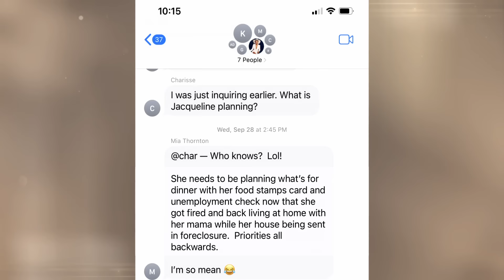Mia Thornton Does Not Hold Back in the Season 7 Reunion Part 3! | RHOP Sneak Peek (S7 E20) | Bravo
It’s Mia Thornton vs. Jacqueline Blake in the RHOP Reunion Part 3! Jacqueline accuses Mia of never being CEO of her company, which leads to a full-on friendship unraveling. The two go back and forth over sleeping with married men, extravagant car payments, and whether or not their friendship can be mended. Watch new episodes of Real Housewives of Potomac, Sundays at 8/7c on Bravo.

About The Real Housewives of Potomac:
Gizelle Bryant is inching closer to becoming an empty nester, but it’s bittersweet. Her oldest, Grace, received her driver’s license and is ready to hit the road, while twins Adore and Angel are turning 16 and will be leaving the west wing soon. Gizelle is also "in these streets" dating and rekindling a romance with someone from her past but finds herself entangled in drama involving another housewife’s husband.
Karen Huger is looking and feeling better than ever with some "tweaks." Her choices have left Ray questioning the motives behind her refresh. He worries the vanity procedures could have a negative impact on their daughter, Rayvin.
Ashley Darby recently separated from Michael, and her main focus is motherhood with a little TikTok on the side. She’s looking for a new home for herself and her boys, but with Michael’s help, which makes the women question if she wants to be free of him.
Robyn Dixon and Juan are finally engaged and everyone is expecting a wedding any day now ... everyone but the Dixons, who have mastered the art of procrastination. While getting married is not a top priority for Robyn, getting a prenup is since she is now the primary breadwinner in the family.
Candiace Dillard-Bassett is busier than ever with a successful music career, but if she wants babies in the future, she has to act now. She has begun the journey with freezing her eggs, but along the way there are a few hiccups. Chris has taken a new job that is taking up a lot of his time, and an allegation from some of the women makes waves in their marriage.
Dr. Wendy Osefo continues to teach, serve as a political analyst on national cable news and run her candle business. She now wants to open a Nigerian-themed lounge. Eddie thinks she has too much going on and needs to focus on her health and her family. Can she juggle it all and maintain her sanity?
Mia Thornton implies on social media she has cancer and then reveals she needs further testing to determine if she has cancer. The back and forth has the ladies questioning what is true.
Former housewife Charrisse Jackson Jordan returns as a friend and voice of reason that most of the ladies welcome except for Karen, who mysteriously goes out of her way to avoid her.
Jacqueline Blake joins as a friend. She and Mia are so close that one might think they are sisters, but some unusual behavior has the ladies wondering what the real story is.

Cast:
Dr. Wendy Osefo
Candiace Dillard-Bassett
Mia Thornton
Robyn Dixon
Ashley Darby
Gizelle Bryant